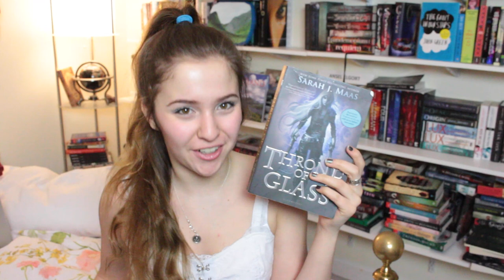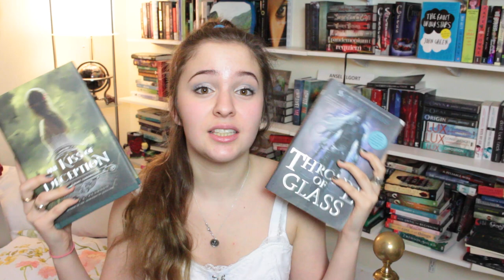If You Like...Then You'll Like This... | BOOK RECOMMENDATIONS!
FULL LIST OF BOOKS BELOW!
If you like:
Then you’ll like:
-Ruby Red

If you like:
-Shatter Me
Then you’ll like:
-The Darkest Minds

If you like:
Then you’ll like:
-The Kiss of Deception

If you like:
-Divergent
Then you’ll like:
-The Murder Complex

If you like:
-Obsidian
Then you’ll like:
-Alienated

If you like:
-The 5th Wave
Then you’ll like:
-Broken Skies

Sasha Alsberg
PMB 114
825 Waukegan Rd. A8